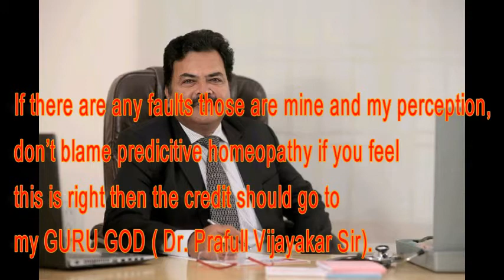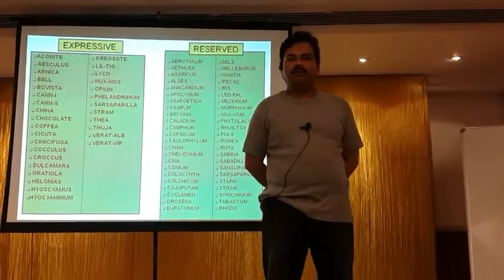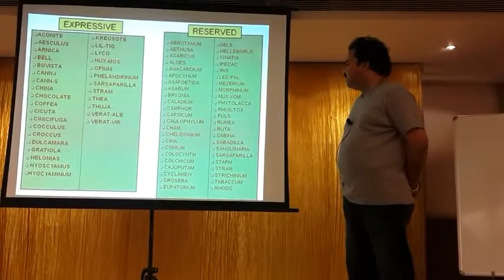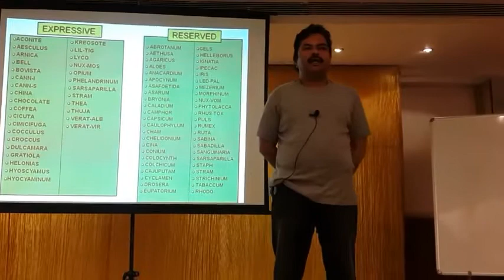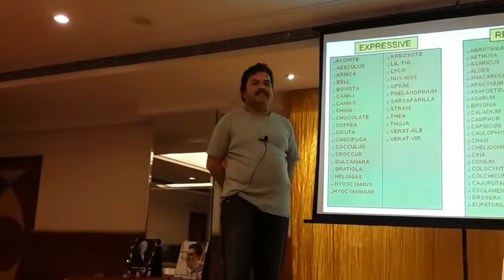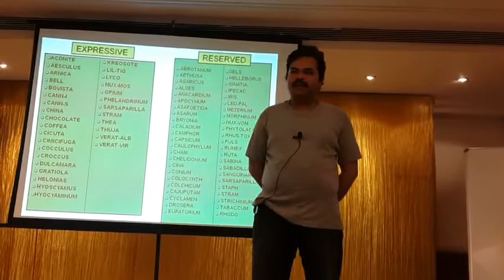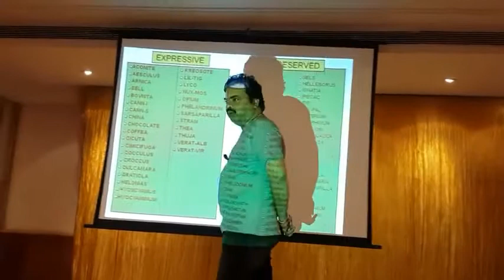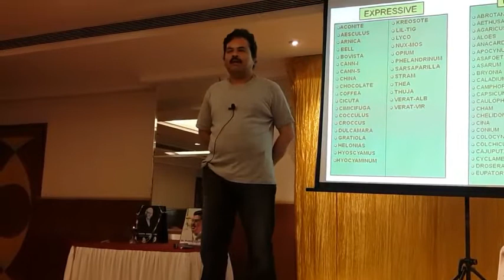Expressive & Non Expressive Plant Part 1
Dr. Sreekar Manu, Chairman, Managing Director and Founder of Dr. Manu's Homeopathy is a renowned Homeopathic practitioner of the modern era, born in Hyderabad and got graduated in Homeopathy from HKE'S Medical college, Gulbarga.